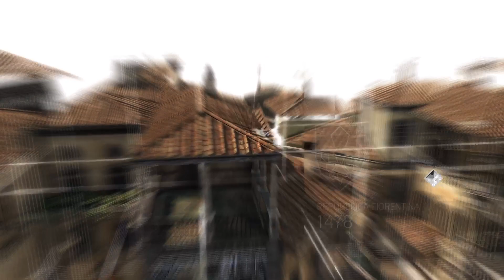Assassins Creed 2 Assassin's Creed The Ezio Collection Let's play PS5 #8 with commentary